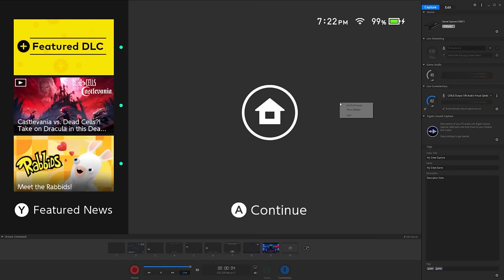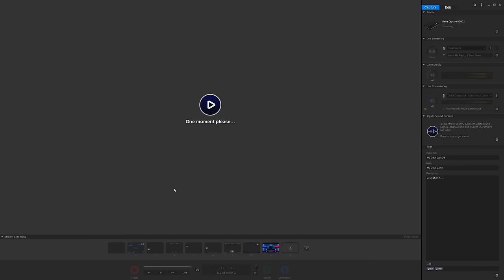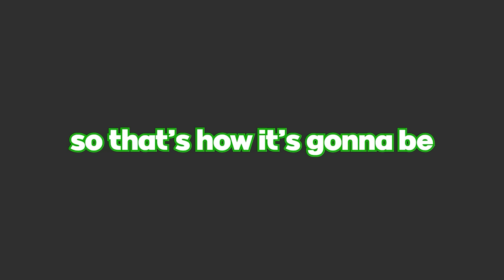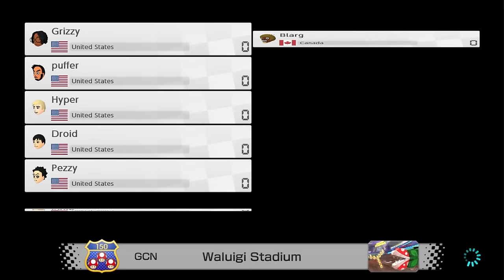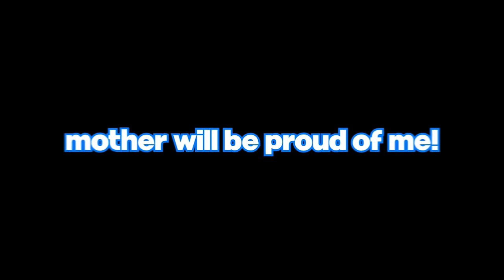Mario Kart Moments That You Will NEVER FORGET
SECOND CHANNEL: @blarglive